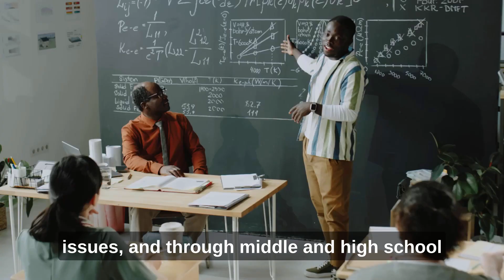WorldDenver Highlight Video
WorldDenver connects Denver to the world. Get to know WorldDenver and our exchange, education, and community programs. Visit WorldDenver.org to learn more!